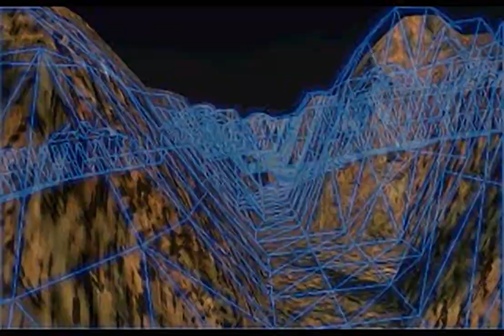Firestorm - Thunderhawk 2 - Intro for the Playstation 1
00:00 - INTRO.STR
01:21 - THEEND.STR